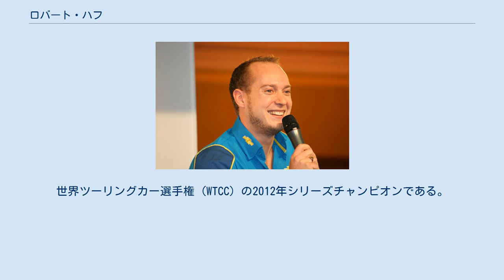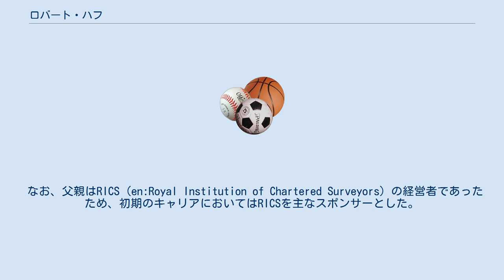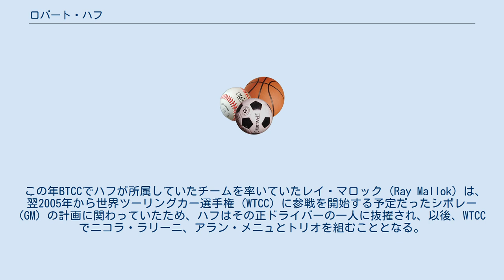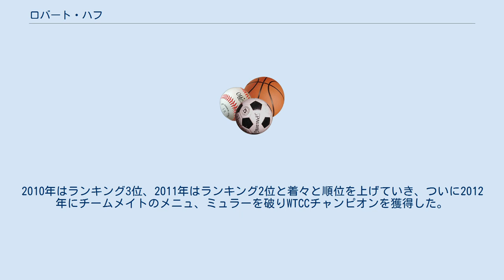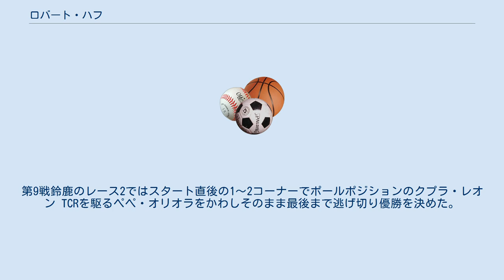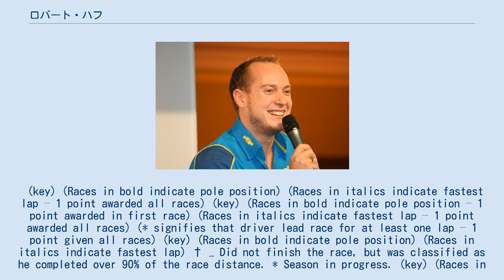ロバート・ハフ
ロバート・ハフ（Robert "Rob" Huff、1979年9月25日 - ）は、イギリス出身のカーレースドライバー。
世界ツーリングカー選手権 (WTCC) の2012年シリーズチャンピオンである。
 イングランド・ケンブリッジ出身。
 カートでは、1992年から1997年にかけ参戦したプロカートエンデュランスシリーズにおいて5度のチャンピオンを獲得した実績を持つ。
 1998年以降は、フォーミュラ・フォードのジュニアシリーズ（1998年）、フォーミュラ・ヴォクスホール（2000年）など、ジュニア・フォーミュラにも参戦したが、プジョー306トロフィー（1998年）、イギリス・MG・BCV8選手権（1999年）、イギリス・ルノー・スポール・カップ（2002年）など、主にツーリングカー系のカテゴリで腕を磨いた。
 フォーミュラ・フォード、フォーミュラ・ヴォクスホールの両選手権においても初年度でチャンピオンとなっており、少なくともジュニア・フォーミュラの段階では特段フォーミュラカーの運転を苦手としたわけではなかったが、ハフはツーリングカーの道を選び、2003年にセアト・クプラ・チャレンジでチャンピオンとなると、翌年はイギリスツーリングカー選手権 (BTCC) へとステップアップした。
 なお、父親はRICS (en:Royal Institution of Chartered Surveyors) の経営者であったため、初期のキャリアにおいてはRICSを主なスポンサーとした。
 2004年はBTCCで初年度でしかもペイドライバーという立場でありながらセアト・トレドを駆って2勝を挙げるなど活躍し、ランキング7位を獲得した。
 この年BTCCでハフが所属していたチームを率いていたレイ・マロック (Ray Mallok) は、翌2005年から世界ツーリングカー選手権 (WTCC) に参戦を開始する予定だったシボレー (GM) の計画に関わっていたため、ハフはその正ドライバーの一人に抜擢され、以後、WTCCでニコラ・ラリーニ、アラン・メニュとトリオを組むこととなる。
 チームが投入したシボレー・ラセッティは戦闘力を欠き、初年度は苦戦を余儀なくされたが、翌2006年9月にチェコのブルノ・サーキットで行われたレースで、5月のアラン・メニュの優勝に次ぐシボレーにとっての2勝目を挙げることに成功した。
 2007年もシボレーからWTCCに参戦し、引き続きラリーニ、メニュをチームメイトとする。
この年はランキング9位となる。
2008年は頭角を表しランキング3位を獲得した。
2009年は新車シボレー・クルーズが投入される。
2010年からはラリーニに代わり新たにイヴァン・ミュラーがチームに加わった。
この年からチームと共に快進撃が始まり他チームを圧倒するようになる。
2010年はランキング3位、2011年はランキング2位と着々と順位を上げていき、ついに2012年にチームメイトのメニュ、ミュラーを破りWTCCチャンピオンを獲得した。
しかしこの年をもってシボレーがワークス撤退を表明。
これにより長年在籍したRMLを離れることとなった。
 2013年はミュニッヒ・モータースポーツからセアト・レオンWTCCで参戦。
第4戦ハンガロリンクと最終戦マカオの第2レースで優勝するも前年までの勢いが衰えランキング4位に終わる。
 2014年はラーダから参戦。
ライバルより戦闘力を欠いているラーダ・グランタで苦戦を強いられたものの、第9戦北京の第2レースで優勝しラーダにとってチーム初優勝をもたらした。
さらに最終戦マカオの第2レースではファイナルラップでイヴァン・ミュラーの猛追を振り切り前年に続くマカオ連覇を果たした。
しかしランキングでは前年を下回る10位となった。
 2015年は新車ラーダ・ベスタWTCCで参戦。
この年の表彰台は第5戦ロシアの第2レースでの2位と、第9戦ツインリンクもてぎの第2レースでの3位の2度のみで未勝利に終わり、ランキングでは前年同様10位となった。
 2016年はホンダ・レーシングチームJASへ移籍。
開幕戦フランスのオープニングレースで移籍初戦で優勝し、完全復活が期待されたが、以降は勝利に見放されランキング6位に終わる。